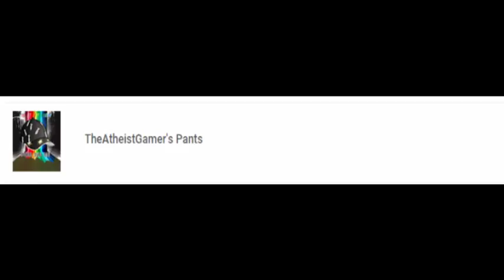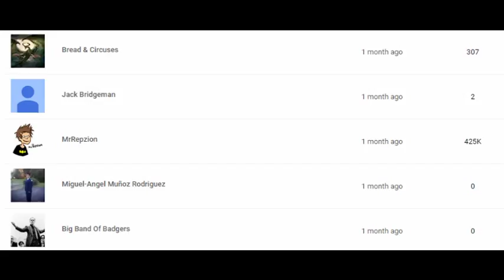shiting britts 4 the shitting special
Lyrics:
it's supercalifragilisticpartaciclebullshit
yes even the sound of it quite the horse shit
if you say it loud enough it will still sound like bullshit
supercalifragilisticpartaciclebullshit

fuck a dee fuck a dile fuck a dee fuck a dile (x2)

sorry if i am being mean
but this really true
you have lied about everything
this is nothing new

i am not an MRA
or even mgtow
oh wait you don't even listen
you are just a cow!

it's supercalifragilisticpartaciclebullshit
supercalifragilisticpartaciclebullshit

and yes i am aware that some of these words my be missspelled.
but keep in mind that writing a song is really tricky.